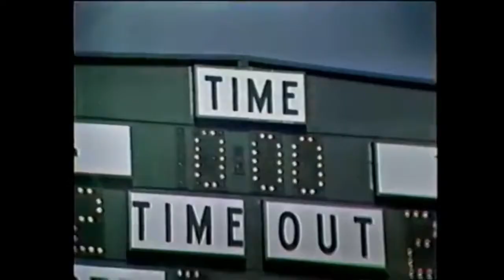1973 #10 Tennessee at #2 Alabama (Highlights)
The 5-0, #10 Tennessee Volunteers faced the 5-0, #2 Alabama Crimson Tide at Legion Field in Birmingham, AL.  Alabama finished the 1973 regular season 11-0 and were named Coaches' poll national champions prior to the Sugar Bowl.  In the Sugar Bowl, Alabama was defeated 23-24 by Notre Dame, the AP national champions.  The controversy surrounding this season played a significant role in convincing the polls to wait until after bowl season to name a national champion.